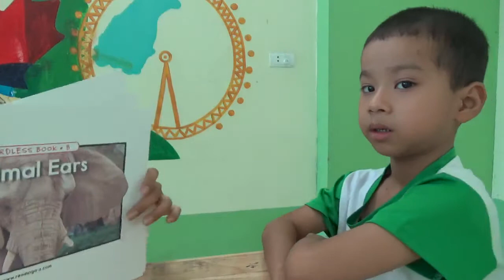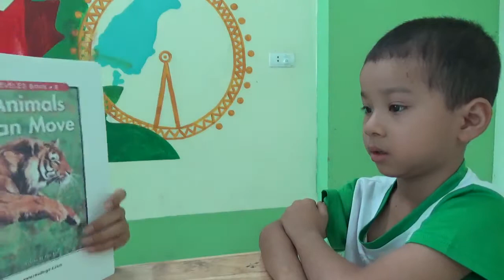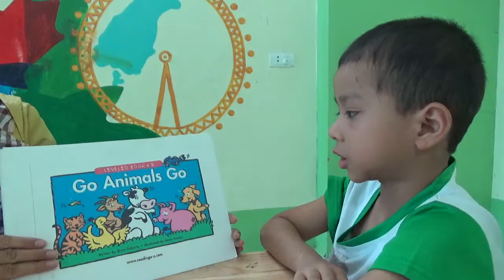K129B - VĂN HOÀNG - TEST 5